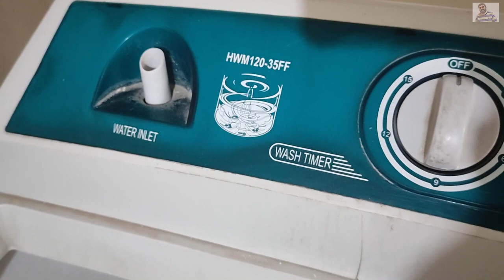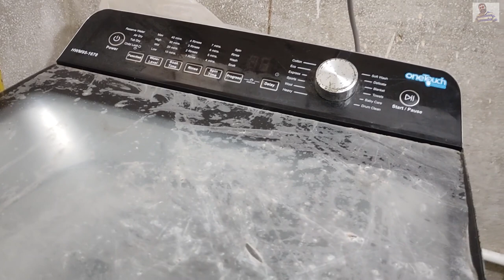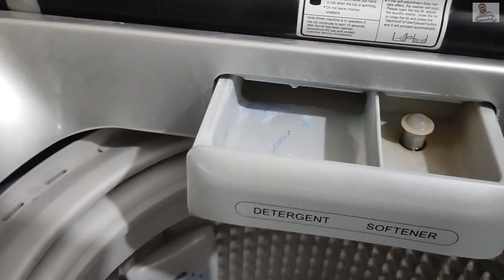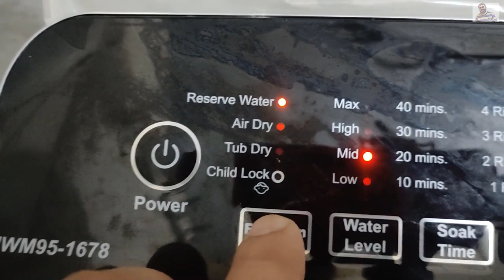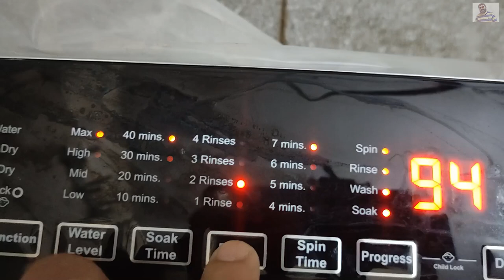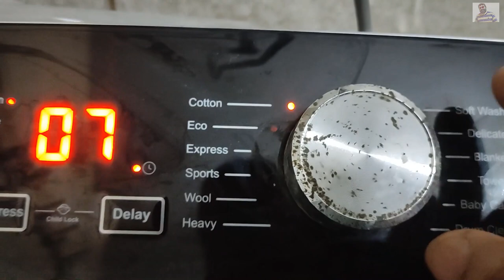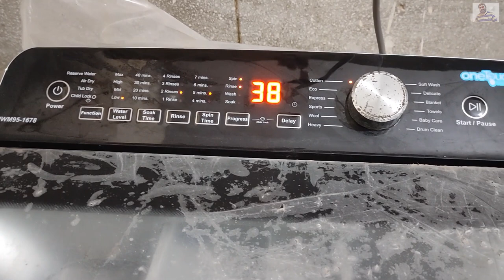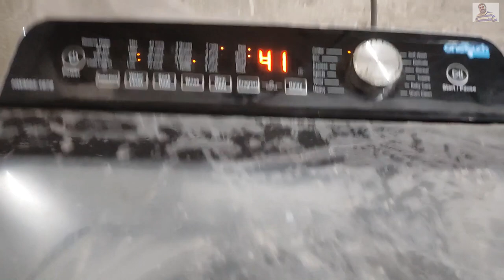Review Haier HWM 95 1678 Automatic Washing Machine | khanfas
Channel :
khanfas
Creator :
Faisal Khan
About This Video:
This Video Is About Haier Automatic Washing Machine (Top Loading).
I am providing a detailed Review after using this machine for 1.5 years.
Covered Topics:
Full Detail about usage and its programs and functions.

Wash Capacity (Kg) 9.5
Dimension: 570x550x940
Knob-Control
Storm-Wash
Pillow-Drum

Color: Grey
RPM: 1300
Parts Warranty:  1 years

Thanks.